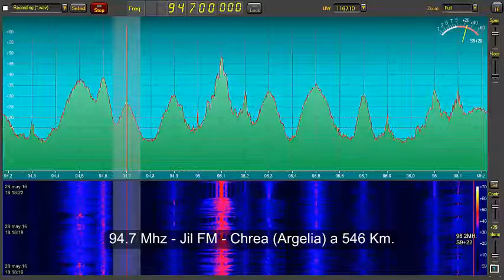💥🎧📻 SDR-RTL 94,7 Mhz JIL FM - Chrea (Argelia) 🌍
Escucha de JIL FM - Chrea (Argelia) , en la Salida DX - Garraf (Barcelona), 28 de Mayo de 2016 con SDR-RTL + Antena RKB 5 Elementos.